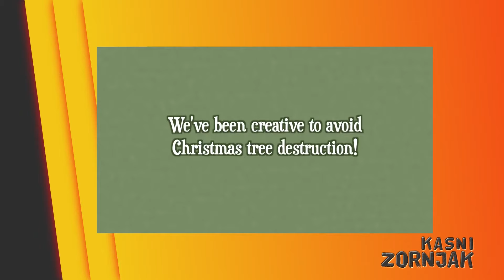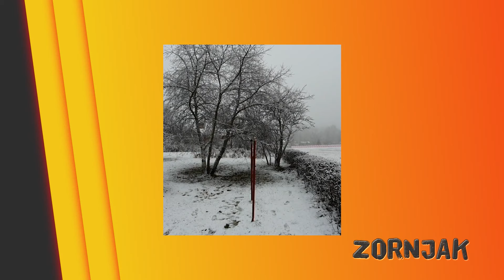Zornjak - Katarina Sotirović, Zoran Jagodić, Mirna Košanin, Petko Petković - 13.01.2021. - Red TV